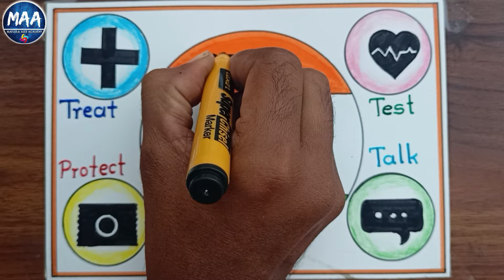World Aids Day Drawing | World Aids Day Poster Drawing | Aids Day Drawing Easy Step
Hi friends
in this video i will show you how to draw very easy World Aids Day Drawing